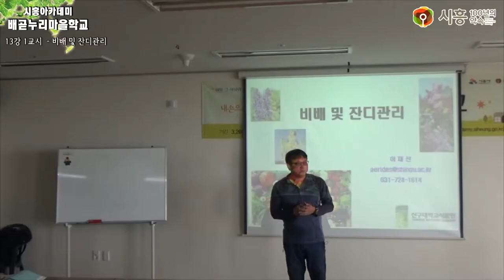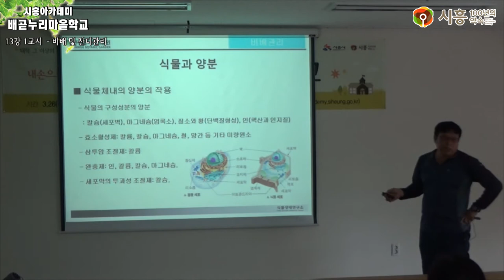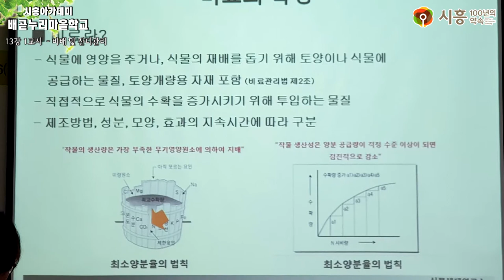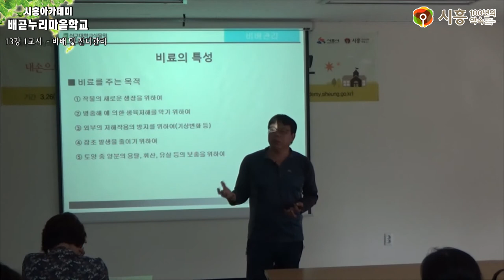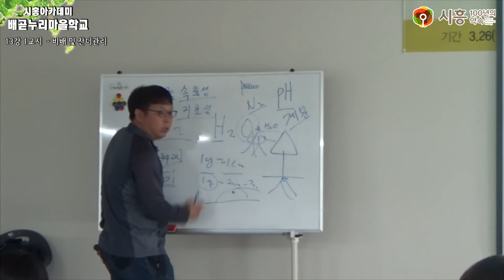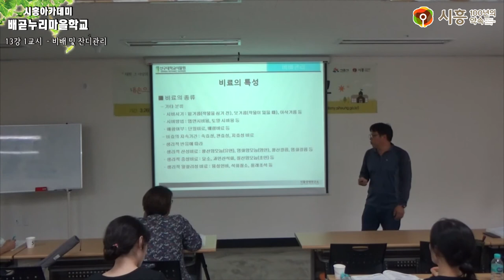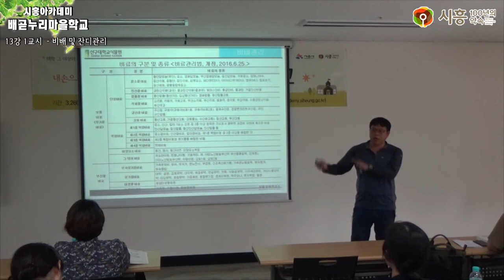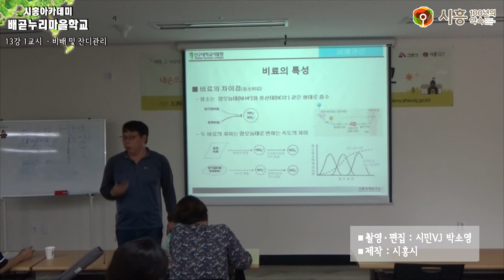[시흥아카데미] 배곧누리마을학교 13강1교시 「비배 및 잔디관리」 - 이재선(신구대학교 식물원 연구과장)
[시흥아카데미] 배곧누리마을학교 13강 1교시 「비배 및 잔디관리」 - 이재선 / 신구대학교 식물원 연구과장

내 용 :  비배 및 잔디관리

강 사 : 이재선 / 신구대학교 식물원 연구과장

촬영일시 : 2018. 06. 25 (월)

■ 학교장 : 김인호 / 신구대 환경조경과 교수

■ 촬영 : 박소영

■ 편집 : 박소영

■ 제작 : 시흥시